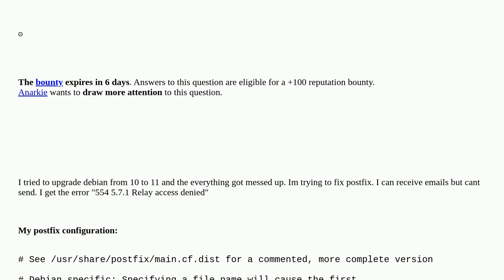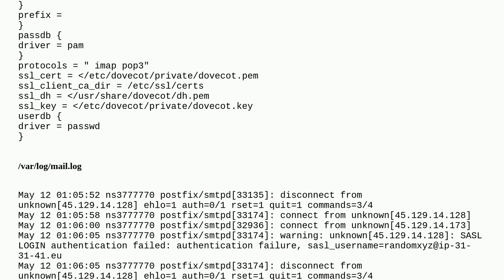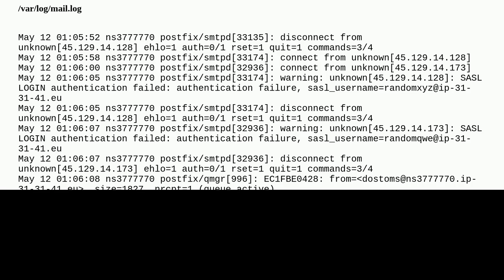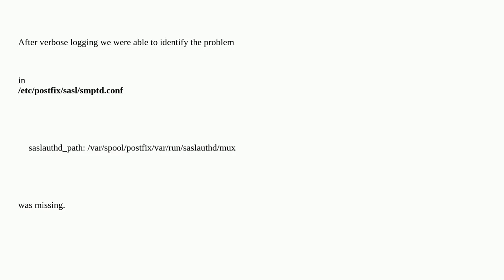554 5.7.1 Relay access denied - cant send mails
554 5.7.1 Relay access denied - cant send mails

A special thanks goes out to the community

  debian smtp postfix dovecot email